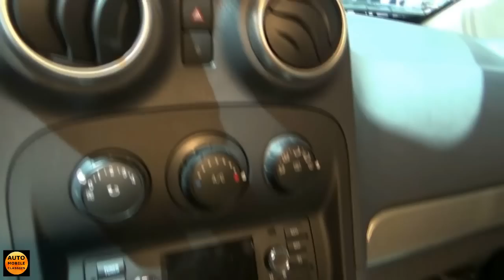2017 Mercedes-Benz Citan Perfect Tool - Exterior and Interior - Auto Show Brussels 2017